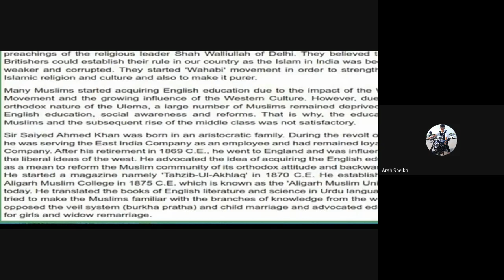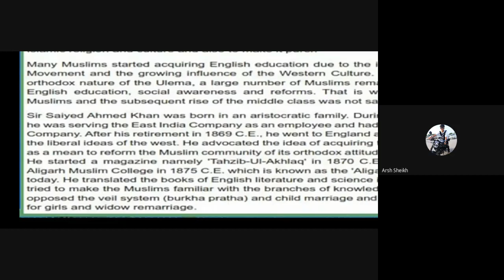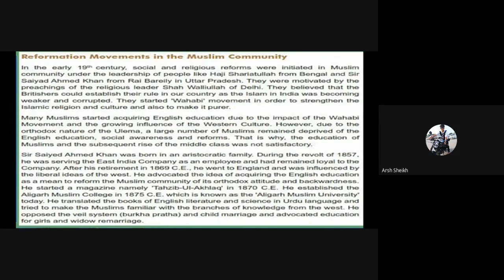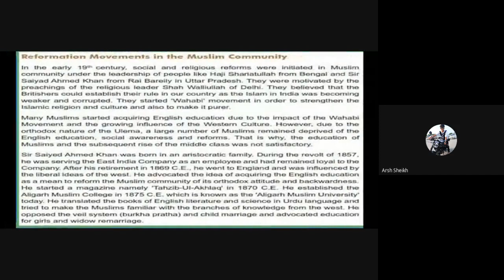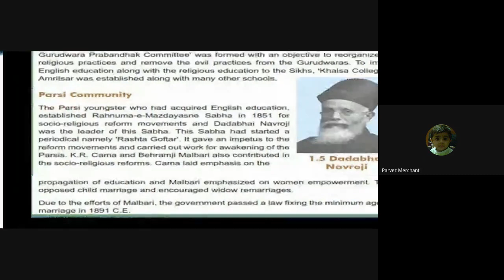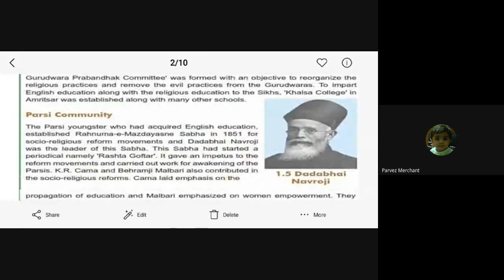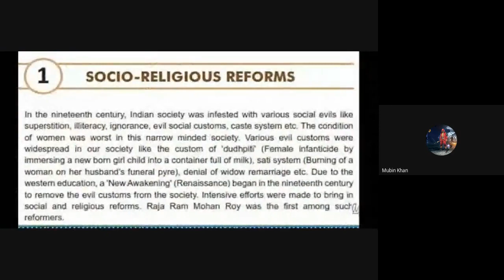STD 8 F SUBJECT S S DATE 17 12 2020